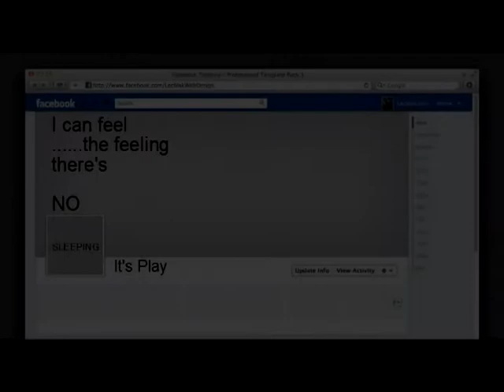Book of Faces - Tramatik